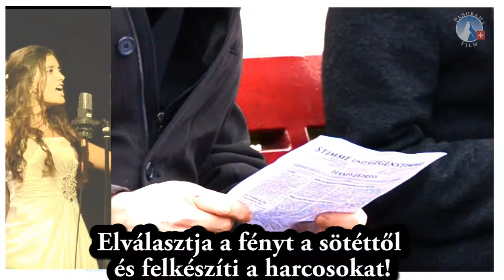A szavam a kardom | Magyar | klagemauer.tv